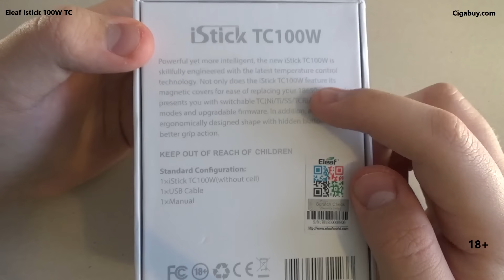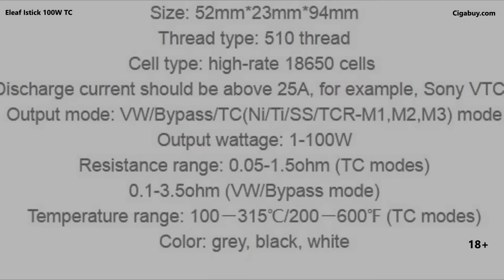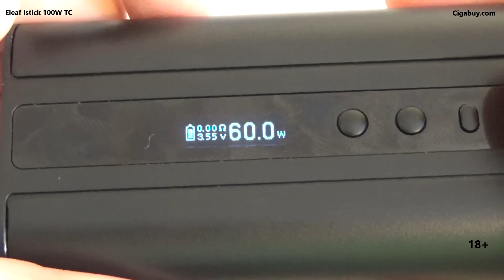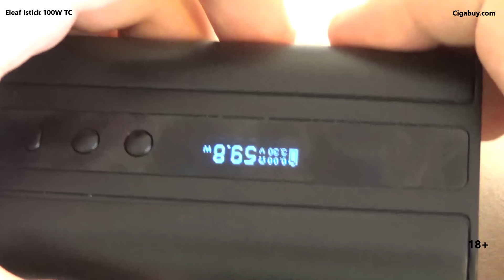iStick TC100W by Eleaf - мой любимый боксмод (cigabuy.com)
Обзор боксмода Eleaf iStick TC100W. Eleaf iStick TC100W - боксмод, который радует с первой минуты.
Подключиться к партнёрской программе и зарабатывать деньги на Ютубе вы можете вот по этой ссылке